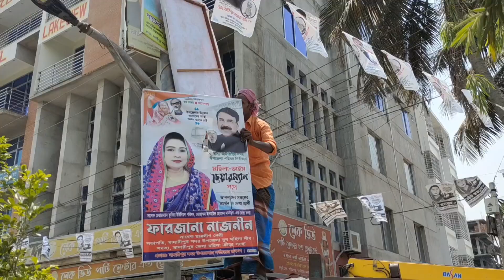মাদারীপুরে উপজেলা নির্বাচনে প্রার্থীদের ব্যানার-বিলবোর্ড অপসারণে অভিযান | Channel S News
মাদারীপুর সদরে ৬ষ্ঠ উপজেলা পরিষদ নির্বাচনে প্রার্থীদের ব্যানার-বিলবোর্ড অপসারনে অভিযান চালিয়েছে উপজেলা প্রশাসন। সোমবার থেকে বুধবার পর্যন্ত জেলা প্রশাসক ও জেলা ম্যাজিস্ট্রেট মোহাম্মদ মারুফুর রশিদ খান এর নির্দেশনায় এ অভিযান চালানো হয়.

1: News :
2: Entertainment News :
3: Sports News :